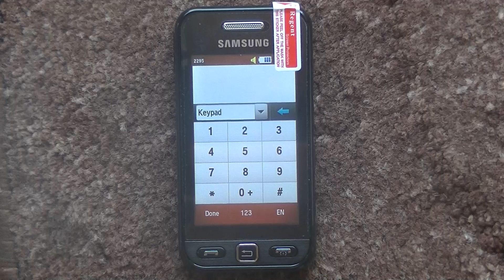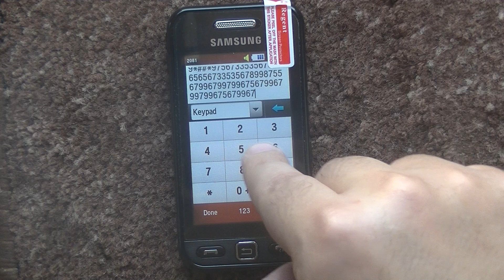Miss Kobayashi's Dragon Maid S - Opening | Ai no Supreme! (Samsung Cover)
Hello, dear friends! Today I played the melody "Miss Kobayashi's Dragon Maid S - Opening | Ai no Supreme!" on my phone. What is your reaction to this track? Don't try to watch this video for 10 hours!
Всем привет, дорогие друзья! Сегодня я сыграл на телефоне мелодию "Miss Kobayashi's Dragon Maid S - Opening | Ai no Supreme!'". Какая у Вас реакция на этот трек? Не пытайтесь смотреть это видео 10 часов!